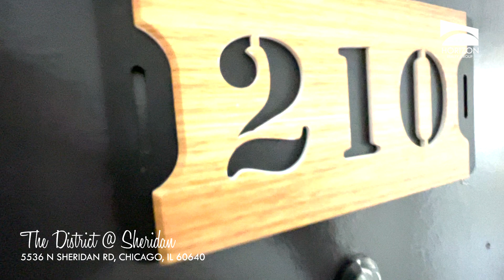See inside The District @ Sheridan Apartment #210 in Edgewater, Chicago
This luxury apartment development is just across Sheridan Road from the historic Edgewater Beach Hotel and steps from Chicago's lakefront. The District @ Sheridan is convenient to Lake Shore Drive and within walking distance of the Bryn Mawr Historic District in Chicago. When you call The District home, you're surrounded by everything you need!